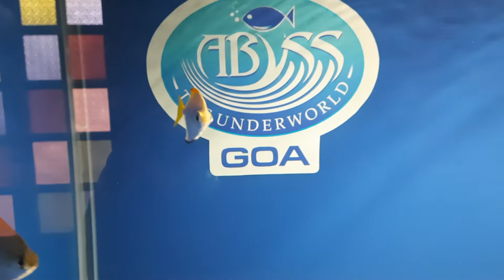Beautiful Mono Angel Fish in the Aquarium || Nature videos